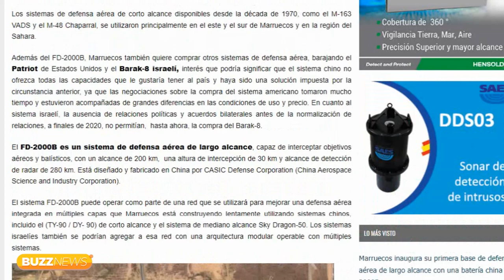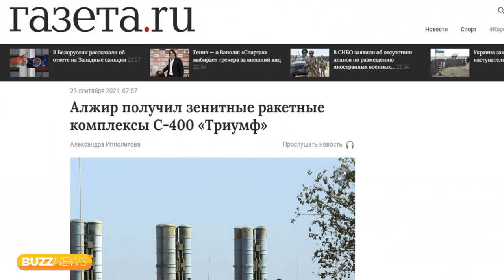Le Maroc réceptionne le système de défense anti-aérienne chinois FD-2000B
Dans la poursuite du renforcement des capacités de défense du Maroc, les Forces armées royales ont réceptionné le premier lot du système chinois de défense anti-aérienne FD-2000B commandé en 2017, rapporte le site Defensa.com.